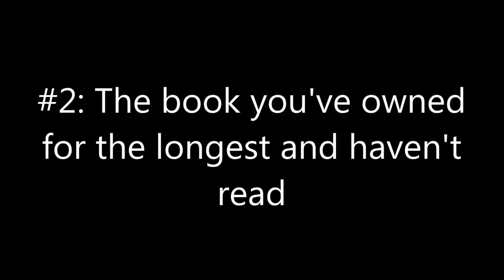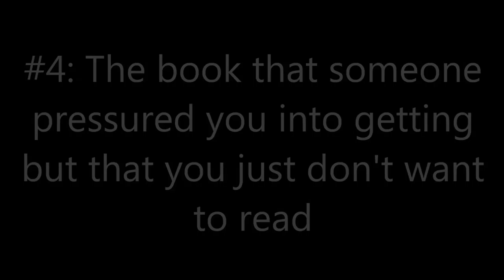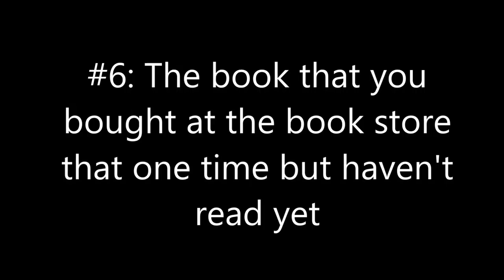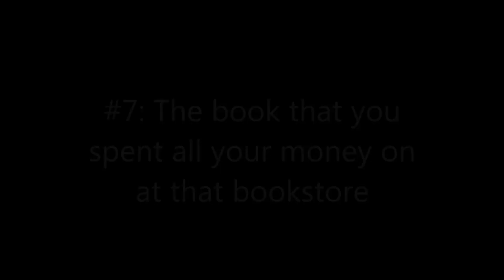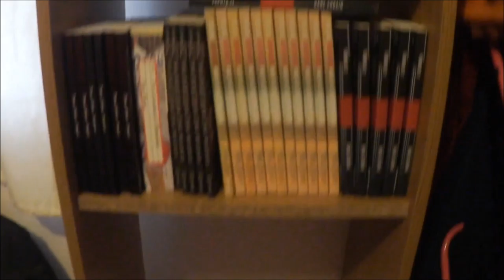The 'I Have Too Many Books' Tag | SocialBookshelves.com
I did a new tag video - the 'I Have Too Many Books' tag - because anything that encourages me to talk about books is fine by me.

SocialBookshelves.com is a labour of love, fiction, non-fiction and poetry book reviews from Dane Cobain, a book lover.

Like books? Like talking about books? Join our discussion forums to chat with fellow book-lovers